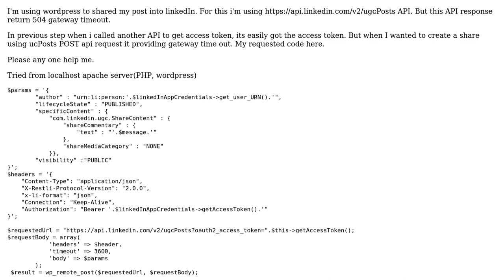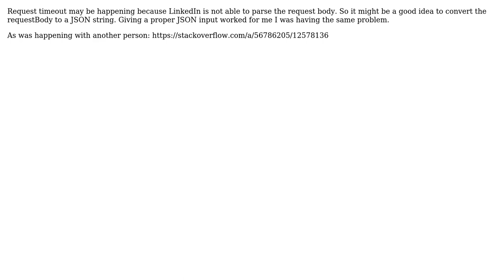LinkedIn Share API 'ugcPosts' response 504 gateway timeout from PHP(Wordpress)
With thanks & praise to God, and with thanks to the many people who have made this project possible! | Content (except music & images) licensed under CC BY-SA | Music | Images & others | With thanks to user Rushan Khan user Najmul Ahmed and the Stack Exchange Network Trademarks are property of their respective owners. You are responsible for your own actions.